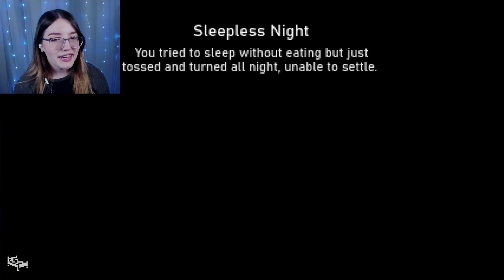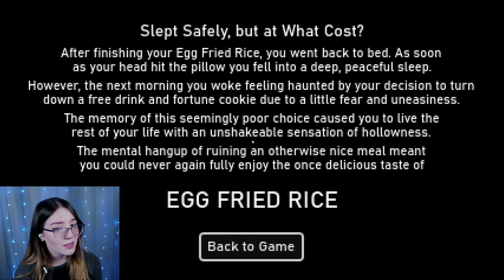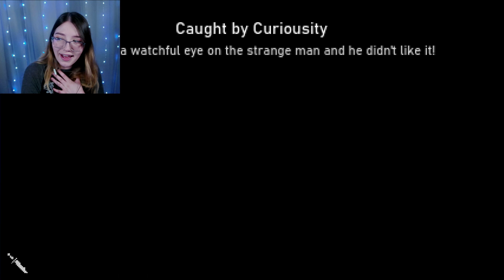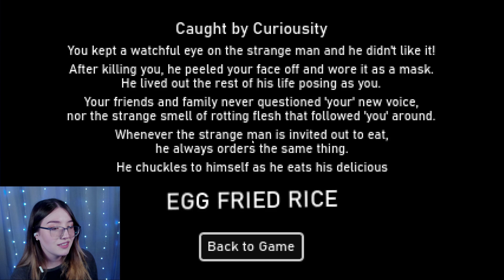Stalker Stole my Egg Fried Rice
A creepy stalker took my egg-fried rice and then followed me home.